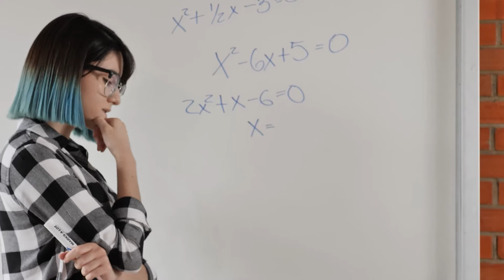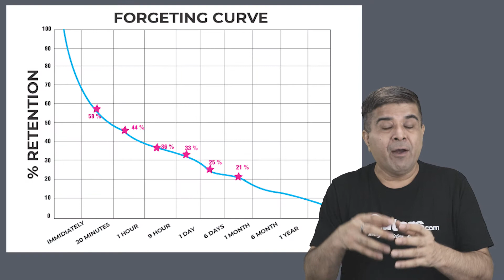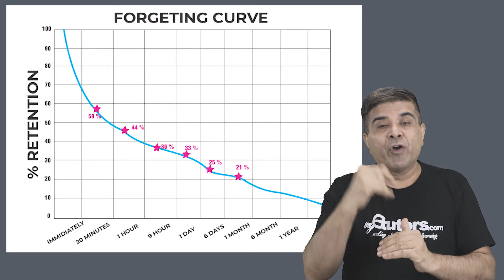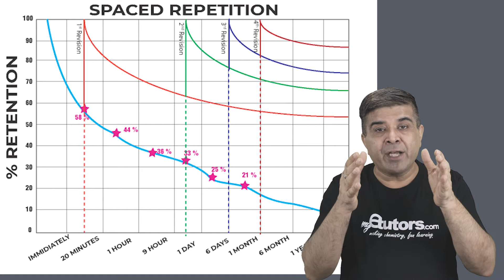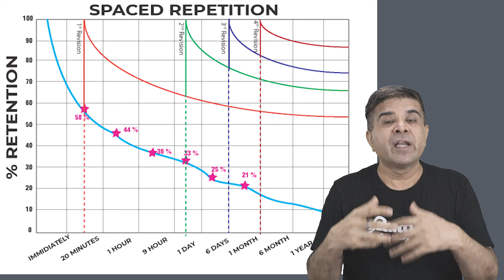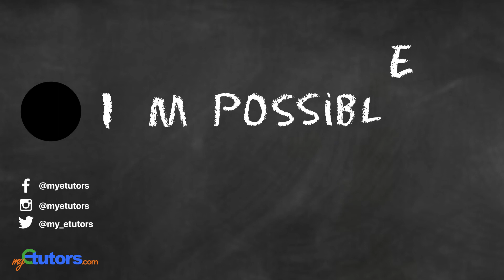spaced repetition | forgetting curve | how to revise | DIY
➡️Recommended Books:
Do What Matters Most
Do It Today

Timestamp:
Intro: 00:00
What is forgetting: 01:15
Learning curve: 01:47
Forgetting curve:  02:52
Spaced retention: 03:45
Recap: 06:11
outro: 06:55

Spaced repetition is most one of the key factors to having prolonged retention. spaced retention scheduling is one of the unique factors for deciding a number of retention. The forgetting curve describes the pattern of draining out concepts from the mind. The learning curve given by Herman Ebbinghaus is an experimental analysis of retention and spaced repetition helps in improving retention

About Rajeev sir:
Rajeev sir is passionate about spreading knowledge of chemistry, and for the past two decades engaged in actively teaching aspirants of JEE / NEET and others examinations. He emphasizes making his lectures a fun experience to vividly make aspirants understand. Motivation and counseling are part of his teaching. An aspirant can be redirected to their true potential my counseling and motivation.